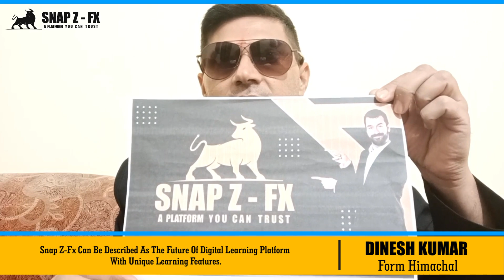LEADER TALK - DINESH KUMAR FROM HIMACHAL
Its Leader talk about SNAPZFX